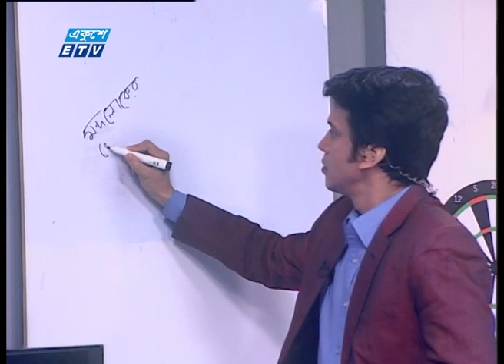বিহাইন্ড দ্যা স্টোরী পর্ব-০৭ । Anamul Huq | Mondo Loker Vetor Bahir | Soikat salauddin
একুশে টেলিভিশনের বিনোদনমূলক জনপ্রিয় অনুষ্ঠান বিহাইন্ড দ্যা স্টোরী পর্ব-০৭ । Behind The Story । Mondo Loker Vetor Bahir | Soikat salauddin | ETV Entertainment

| ETV Entertainment
অনুষ্ঠানের নাম: বিহাইন্ড দ্যা স্টোরী
উপস্থাপক: সৈকত সালাহউদ্দিন
আলোচনার বিষয়: মন্দ লোকের ভেতর বাহির
প্রযোজনা: এনামুল হক

২০০০ সালের ১৪ই এপ্রিল এটি সম্প্রচার কার্যক্রম শুরু করে। টিভি চ্যানেলটির খবরে নতুনত্ব ও অভিনবত্ব থাকার কারণে দর্শকদের কাছে বিপুল জনপ্রিয়তা লাভ করে। দেশ বিদেশের সর্বশেষ খবর, নাটক, সিনেমা, ডকুমেন্টারিসহ নানা খবর ও বিনোদনমূলক অনুষ্ঠান প্রচারিত হয় একুশে টেলিভিশনে।